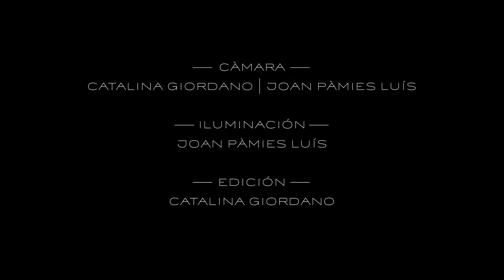Elena Setién - "Asking" (official music video)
Listen to more from Elena Setién's album Moonlit Reveries ft. Glenn Kotche (Wilco)

Assistant director: Joan Pàmies Luís
Production: Bea Setién and Elena Setién
Camera: Catalina Giordano and Joan Pàmies Luís
Lighting: Joan Pàmies Luís
Editing: Catalina Giordano